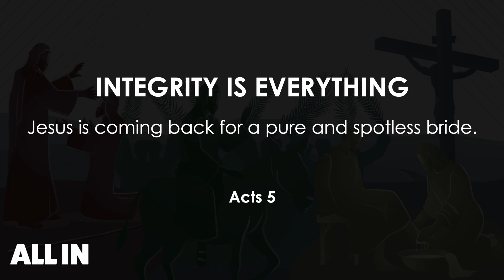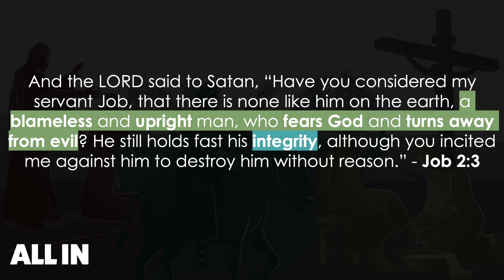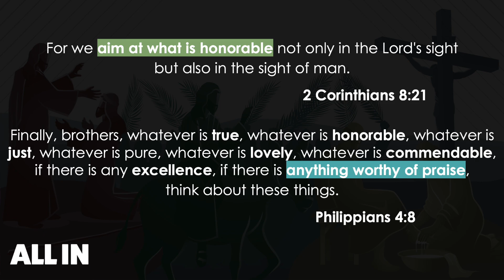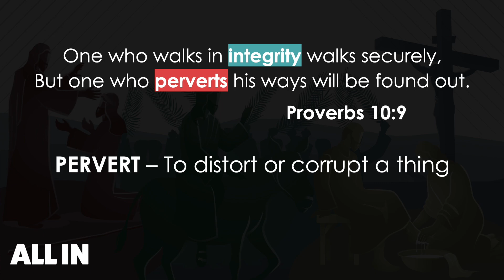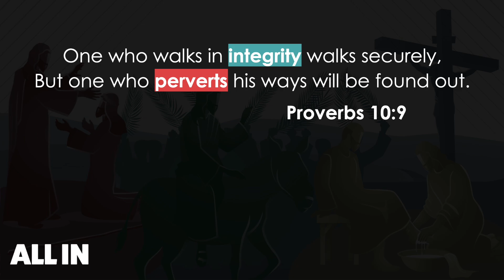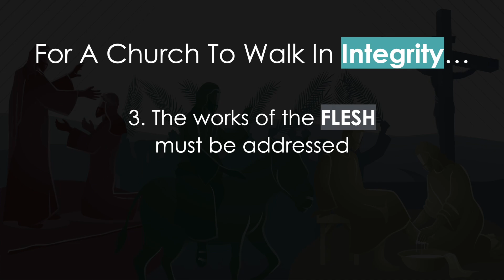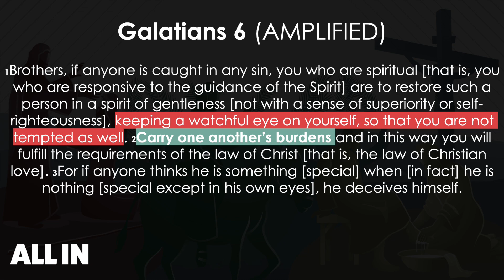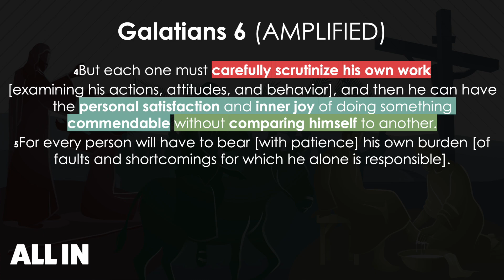Integrity Is Everything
This week, Pastor Tony talks about what it will take for The Church to become the pure and spotless bride that  Jesus is coming back for.